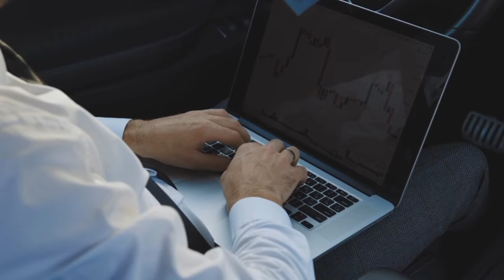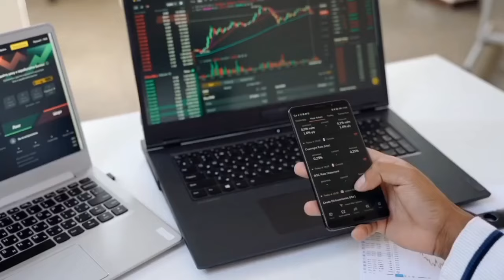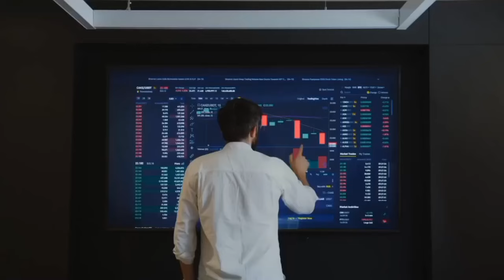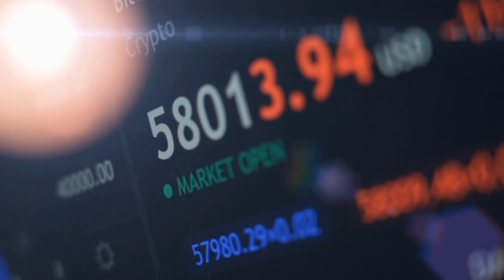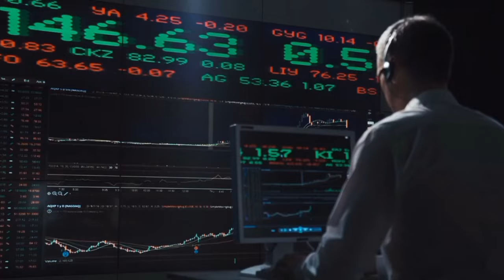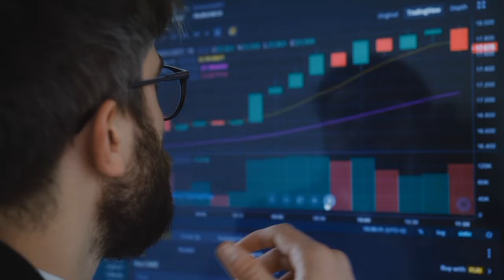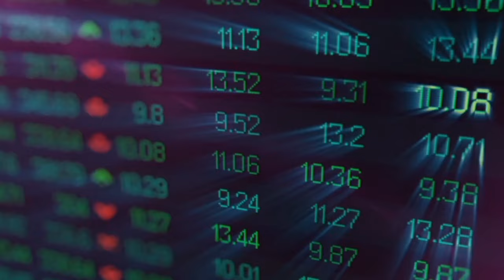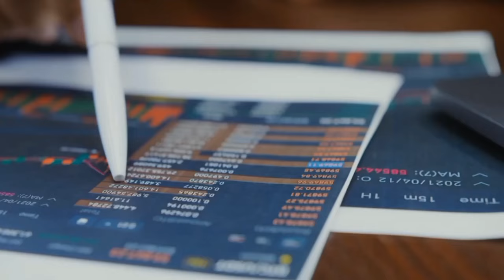BREAKING: ( $1.67🔥 ) SHIBA INU PRICE VALIDATED BY EXPERTS! (CAN'T MISS) LATEST SHIBA INU COIN NEWS